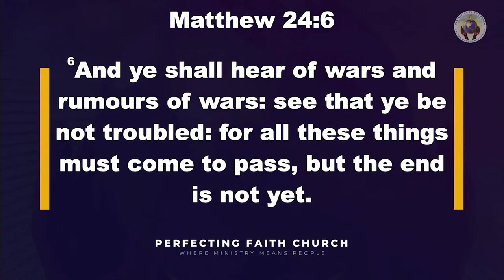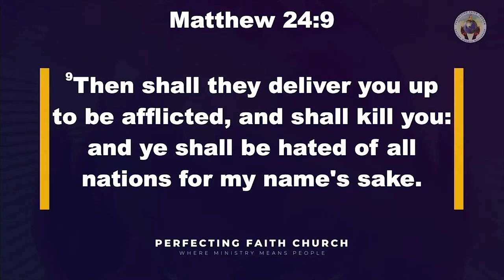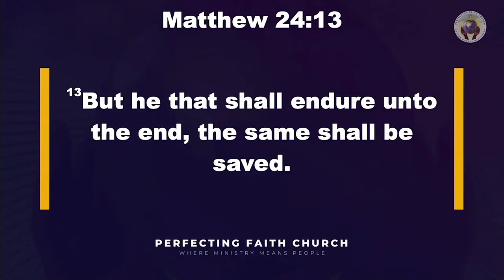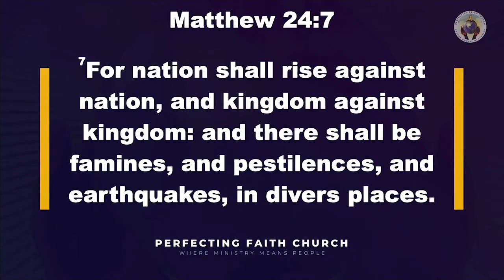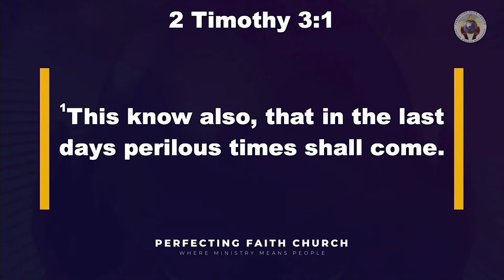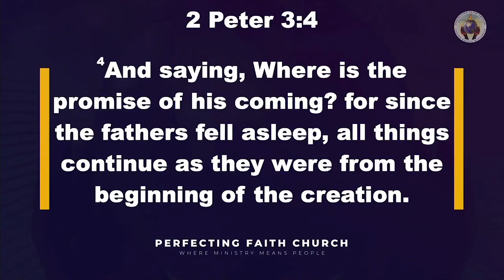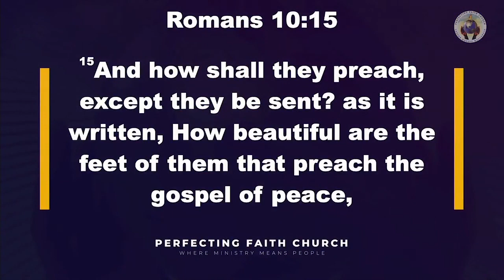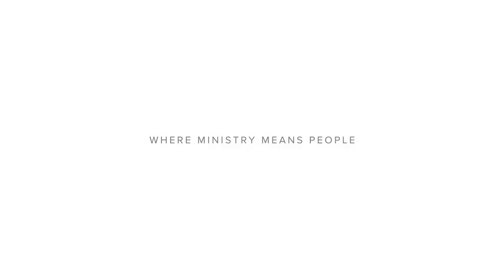Tell Everyone About Jesus | Pastor Donnie McClurkin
There are 7.6 billion people in the world, and in these days we are facing – pandemic, poverty, injustices, nations rising against nations, people are dying without even knowing about the love and hope of Jesus. In this sermon, Pastor Donnie McClurkin reminds us of the Kingdom’s agenda – to tell everyone about Jesus! Watch this.